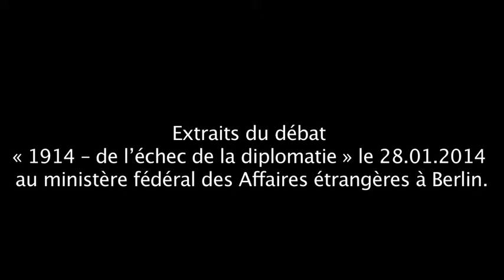1914 -- L'échec de la diplomatie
Il y a exactement cent ans, l'Europe vivait ses derniers mois de paix avant le début de la Première Guerre mondiale. La diplomatie européenne aurait-elle pu changer le cours de l'Histoire ? Une question qui est encore sujette à débat, comme ici, le 28 janvier 2014, au ministère fédéral des Affaires étrangères.